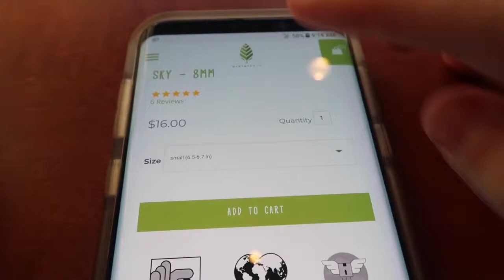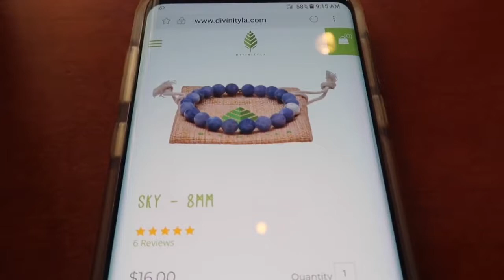THANKSGIVING & FAR TOO MUCH STARBUCKS (BONUS VLOG 125)